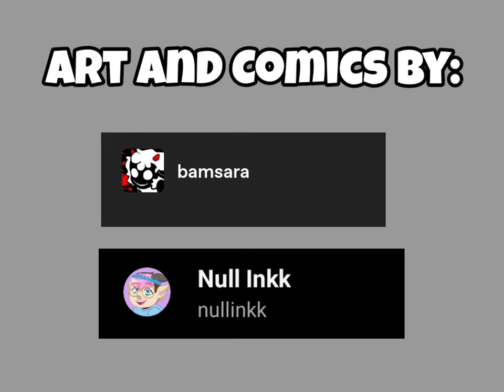How Cult Leader Lamb Defeated The Bishops ||Cult of The Lamb - Sins Of the Flesh (Comic Dub)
Huge shout-out to the following artists that gave me permission to dub their comics for today's video!